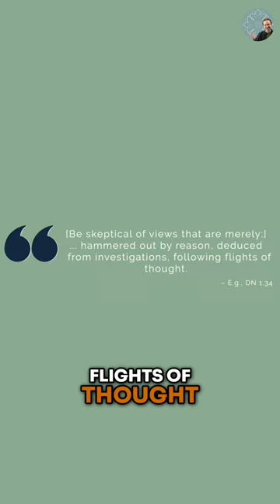The Power of Reason: Exploring the Philosophy of Derek Parfit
📙 Check out my book, A Handbook of Early Buddhist Wisdom, with a Foreword by Ven. Bhikkhu Bodhi

Anonymous (3)
John Oborne
DunJing
Jimmy Maa
Debbie Mattison
Steve H.
Ron Peat
Michael S. Kearns
Anne
Matthew Smith
Shantha Wengappuli
Karma_CAC
Jorge Seguel
Christopher Apostolof
GailJM
David Bell
T Pham
VCR
Upayadhi
Andi and Erik
ATGuerrero686
Michael Scherrer
khobe schofield
Alex Perdomo
Benji Forsyth
Blaze Way
Sonny Flink
Steve Marlor
Joy L Lee
Andrew Tom
Anthony Tucker
Karlee R
Ethan M
Billy in Singapore
Olivia Otter
Carl Lennartson
xiao mao
Jeff Harvey
Andrew Ingrouille
Kenneth Grandchamp
Rene Gariepy
Russell Needham
Smoggyrob
Mac Roja
Bernardo
Clémence Ortega Douville
Kwan Alex
Scott Johnston
SaturnianMandala
Trin P
Letesa Isler
Dorien Izel
Robert Paterson
Jake Tobiason
Louvenia Ortega
Steve S.
Richard Rappuhn
Sarah Kress
John Aaron
Paul Niklewski
Kong Ing Kai
Dave Gorman
rhys reed
Osanda Wijeratne
Scarlett Farrow
BJ - RetreaTours™
Michael Lefsky
Matthieu Tregnier
Roland Harris
karen
Dr Ru
Rob